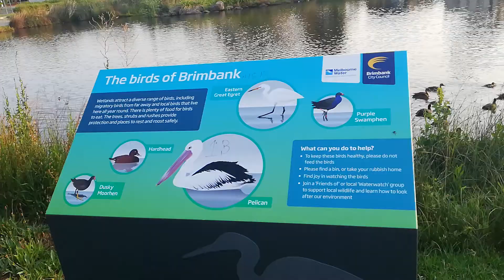Nagliwaliw saglit.. Nakakita ng Pato at itik at Patong pinas!!!